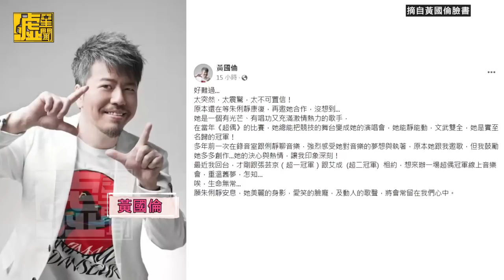朱俐靜癌逝！表姊唐綺陽大淚崩 Lulu悲痛：不知如何面對